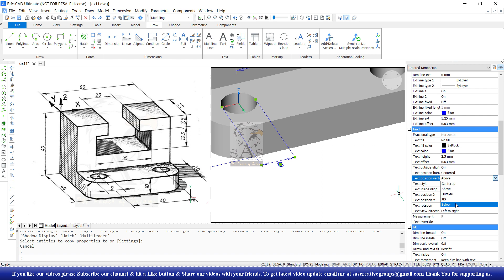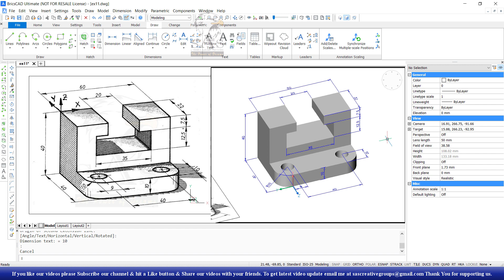BricsCAD V19 Tutorial 81: How to create 3D Dimensioning in Bricscad? | Hindi Tutorials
Hello Friends … Welcome to SAS Creative Group. Today I am going to teach you “How to create 3d dimensioning in BricsCAD in Hindi for beginners”.

For Demo-Installation-Sales-Support of
BricsCAD Software, CADPower & GeoTools.

In this Video, we will cover these topics:
• How to create 3D Dimension of a 3D Object in BricsCAD V19 3D?
• How to use UCS Face Command in BricsCAD V19 3D?
• With Example

/sascreativegroup

Gmail Address:-
sascreativegroups